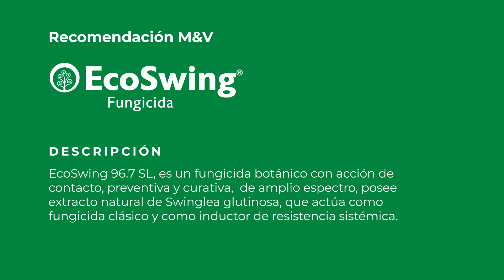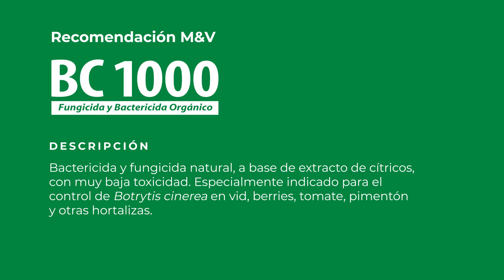Expertips: Control de Botrytis cero residuos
Pablo Sazo, Ingeniero agrónomo y Técnico Zonal M&V nos cuenta acerca del control de Botrytis en vides a través de fungicidas cero residuos, las alternativas del mercado para tratar este problema y la recomendación de Martínez y Valdivieso.

Si tienes consultas sobre este tema escríbenos al canal WhatsAppp y selecciona opción 3 para hablar con un técnico.